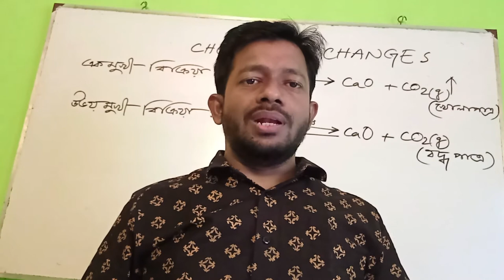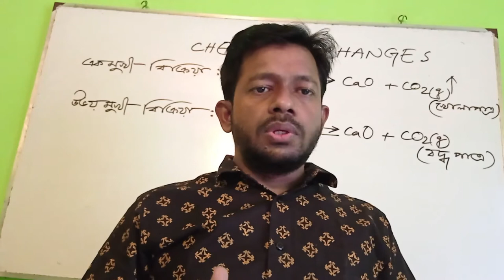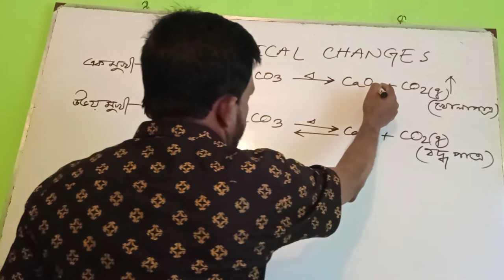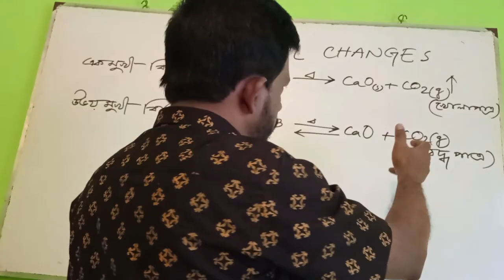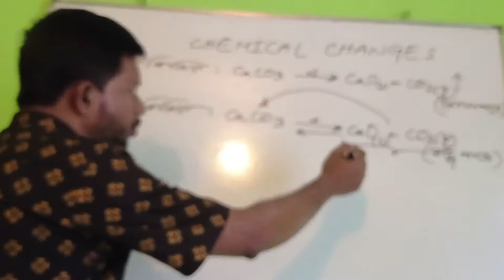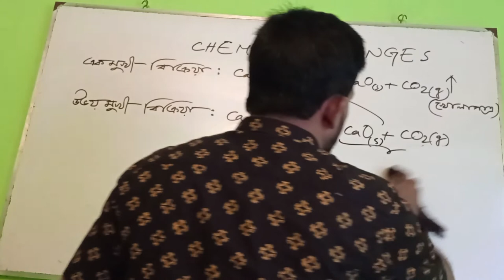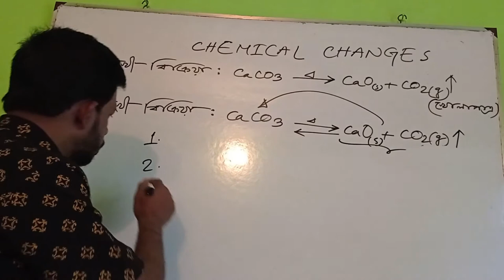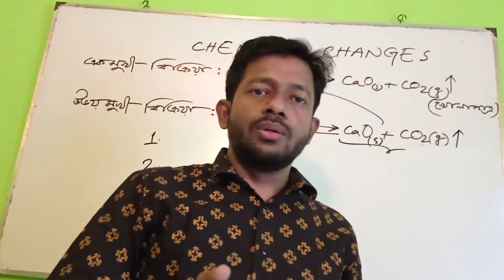Chemical changes || Chemistry || HSC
রসায়ন -প্রথম পত্র -চতুর্থ অধ্যায়- রাসায়নিক পরিবর্তন